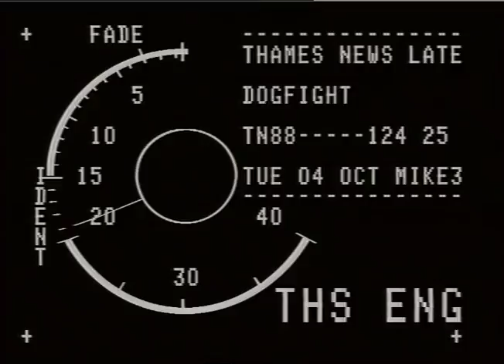SFUNTS : Motoncycles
SFUNTS : Motoncycles_x000D_
THAMES NEWS 27.9.88. ONE OF THE WORLD'S MOST ECCENTRIC  CIRCUSES HAS CO